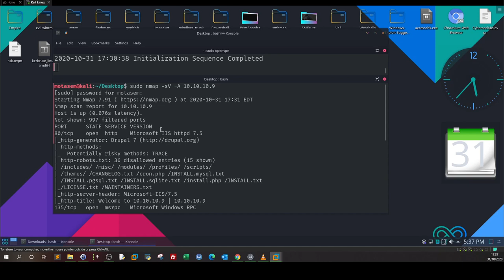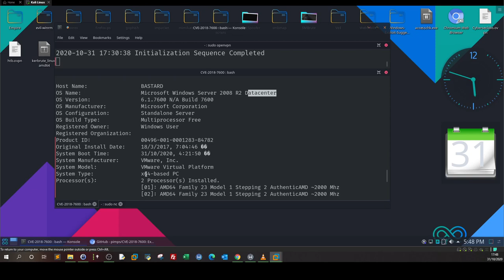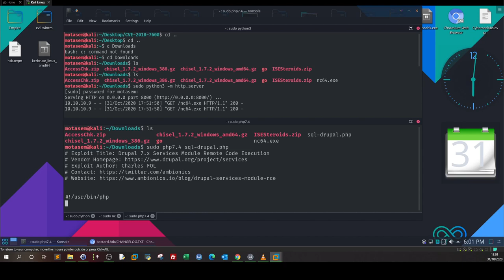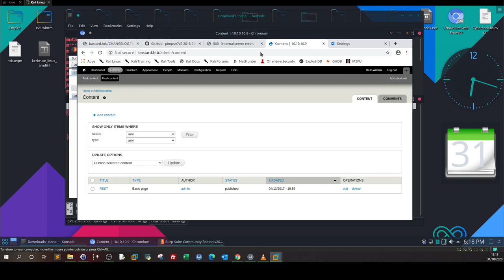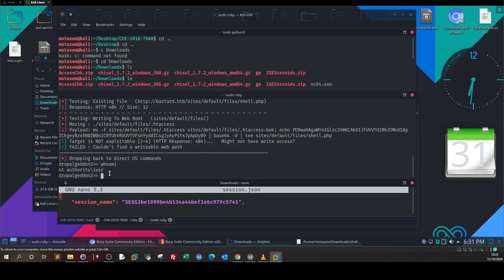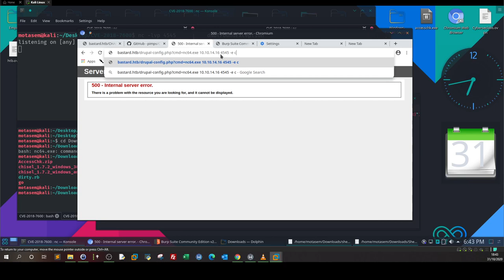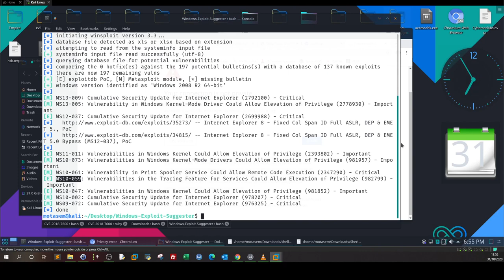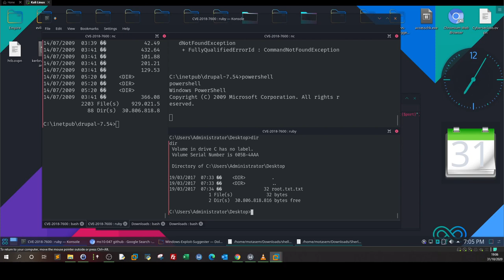Pentesting Windows Server 2008 DataCenter | CTF Walkthrough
Receive video documentation